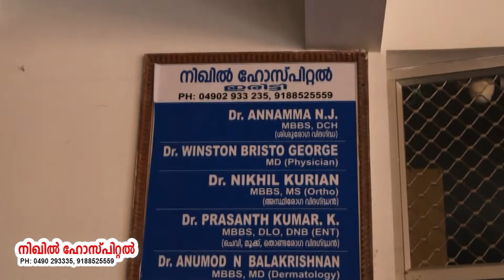ഇന്ന് ഡോക്ടർമാരുടെ ദിനം: ഉളിക്കൽ വയത്തൂർ UP സ്ക്കൂളിൻ്റെ നേതൃത്വത്തിൽ ഉളിക്കലിലെ ഡോക്ടർമാരെ ആദരിച്ചു